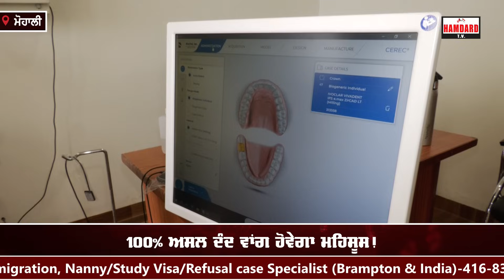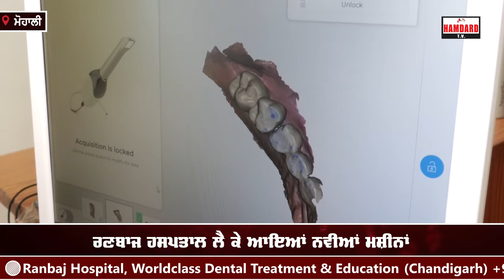ਦੇਖੋ ਦੰਦ ਬਦਲਾਉਣਾ ਹੋਇਆ ਹੋਰ ਵੀ ਸੋਖਾ, ਬਿੰਨਾਂ ਦਰਦ ਤੇ ਤਕਲੀਫ਼ ਮਿੰਟਾਂ 'ਚ ਲਗਵਾਓ ਦੰਦ!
ਦੇਖੋ ਦੰਦ ਬਦਲਾਉਣਾ ਹੋਇਆ ਹੋਰ ਵੀ ਸੋਖਾ
ਵਿਦੇਸ਼ਾਂ ਤੋਂ 5 ਗੁਣਾ ਘੱਟ ਕੀਮਤ 'ਤੇ ਬਦਲਾਓ ਦੰਦ!
ਬਿੰਨਾਂ ਦਰਦ ਤੇ ਤਕਲੀਫ਼ ਮਿੰਟਾਂ 'ਚ ਲਗਵਾਓ ਦੰਦ!